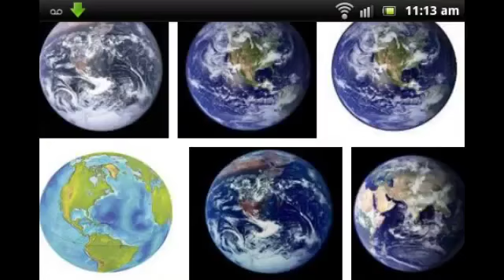NASA Comedy Medley